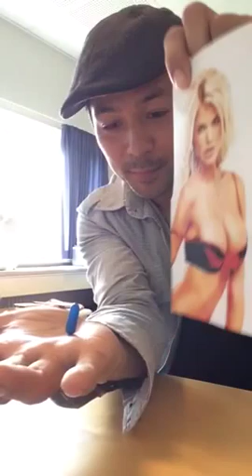Hvordan ved man og viagra pillen virker ?!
Hhmmmm. så blev den lille V pille testet - og man må sige den virker :-).